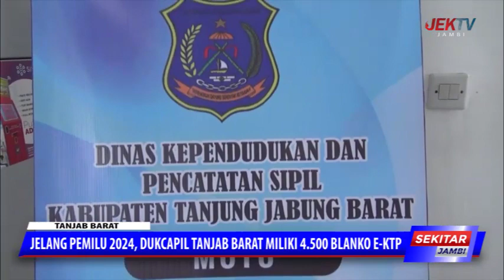JELANG PEMILU 2024,DUKCAPIL TANJAB BARAT MILIKI 4500 BLANKO E KTP